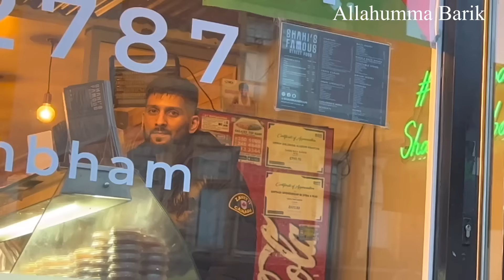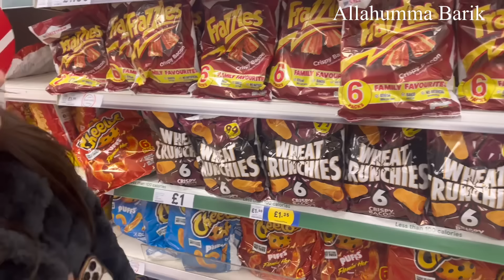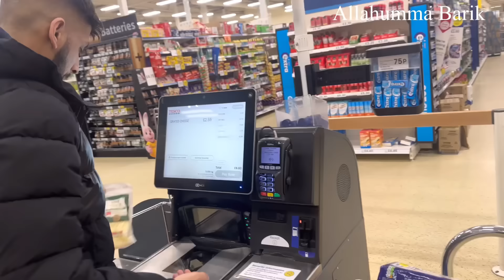TREATING THE FAMILY TO THE BEST SEEKH KEBABS IN BIRMINGHAM 😍 DID THEY LIKE THEM ??👀